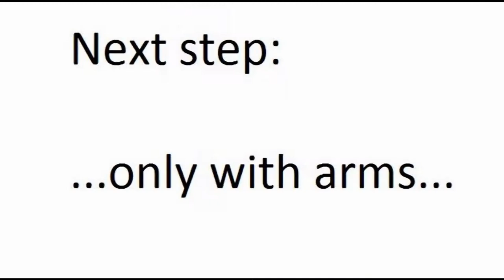climb exercise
Complex Body Weight Exercies. Climb exercise on climbing pole. My freshest "toy".
...here my first climb exercises since 46 years...